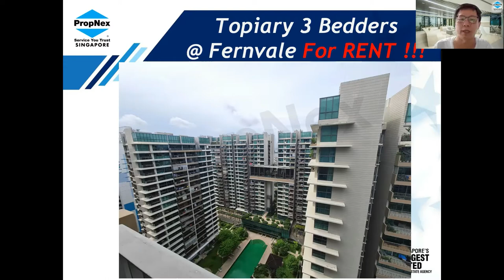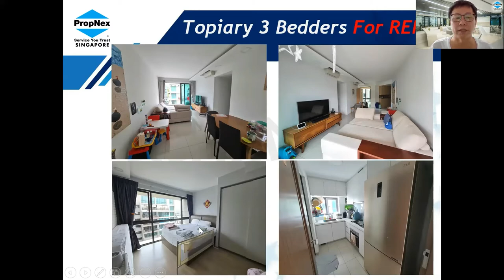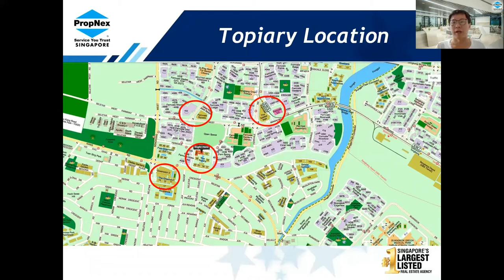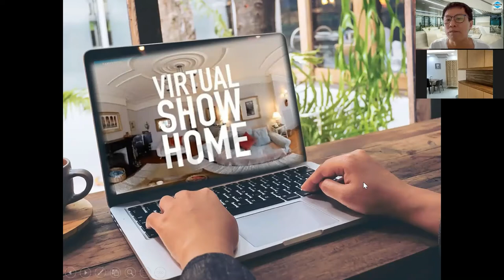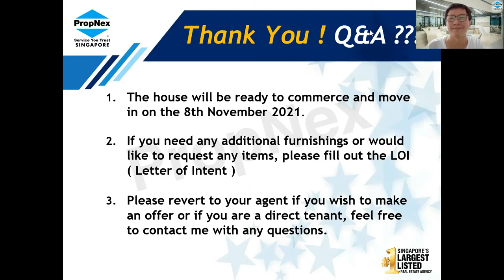The Topiary - high floor 3-bedrooms with 1087sqft in Fernvale Lane | Rented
The Topiary at Fernvale – 3 Bedders For RENT !

- Newly MOP EC
- Renovated move-in condition
- 3 bedrooms, 2 bathrooms, living room with balcony, kitchen, yard, utility room and store room.
- 3 bedrooms and living room furnished with air conditioning and built-in wardrobes.
- Kitchen hood, hob, fridge, washing machine, and bathroom water heater.
- Available 8th Nov

NEAR SCHOOL
- Fernvale Primary School
- Sengkang Green Primary School
- Pei Hwa Secondary School

You Can VIEW this Property by Appointment.

Instagram.com/bedokhomes
Youtube.com/bedokhomes
Facebook.com/bedokhomes.ronloh

For Sellers,
+ Are you having difficulties selling your house❓

Thus, I will do my best to answer all your housing needs and helping you in finding you a better home as soon as possible, ensuring I will reply to your queries within a day 🙏

I will listen and understand your situation first before exploring what are your best options to help you in making a right decision 🙏